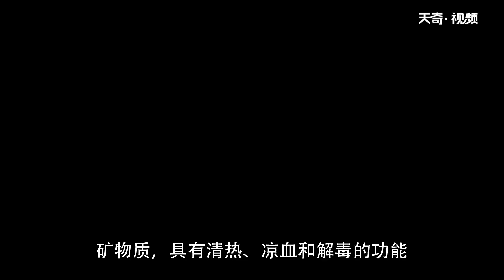小滿的習俗有哪些